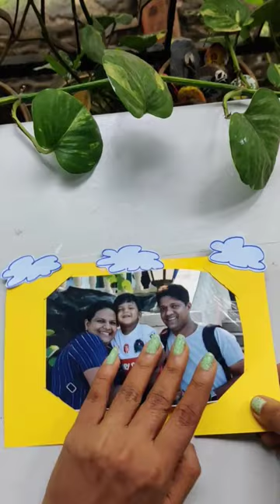DIY PAPER PHOTO FRAME 😍